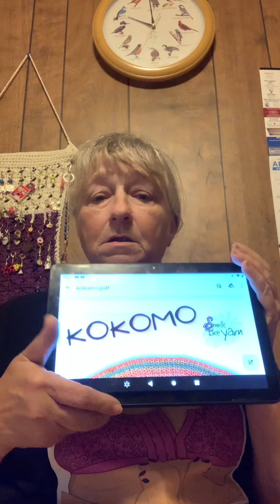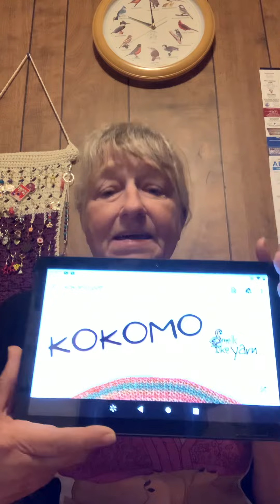What I made and wips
Lindawaddell419 @gmail,com

Linda waddell
10517 Carolina highway
Olar South Carolina 29843